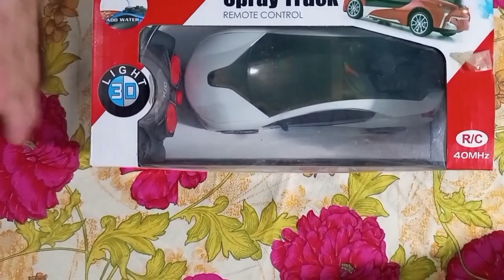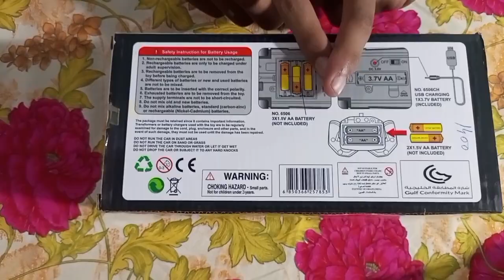RC REMOTE CONTROL SPRAY CAR/RC REMOTE CONTROL SPRAY CAR WITH LIGHT/UNBOXING AND REVIEW/Arslan Chudry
Assalamualaikum guys 🤗

Today, we're diving into the world of remote control sprayer toys. Get ready to experience the thrill of control as we unbox and explore the features of these innovative toys. From precision spraying to high-speed maneuvering, join us as we showcase the excitement and fun these toys bring to your playtime.